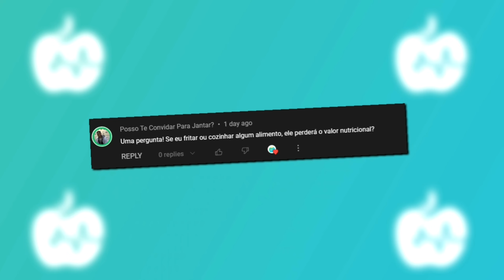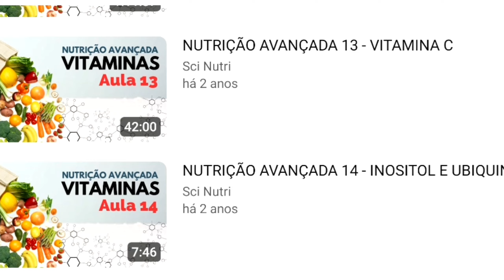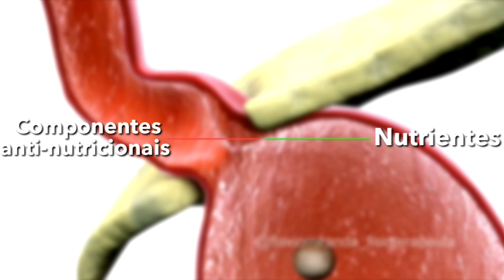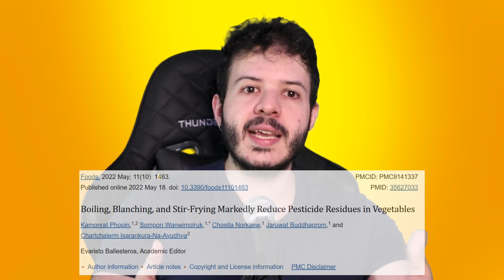PERDE-SE NUTRIENTES AO COZINHAR OS ALIMENTOS?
Aplicativo para Nutricionistas e Estudantes

Ei! Que tal aprofundar seu conhecimento em nutrição e se tornar membro do canal?
Muscle Contest Academy. O maior movimento educacional de musculação e bodybuilding no Brasil. Produzimos conteúdos todo mês por lá!
Cambly. Aprenda inglês de um jeito divertido e eficiente com nativos.
Equipe Sci Nutri
Thumbnail: @handyandzn_
Edição: Ivo Bernardes / @jvdasedits
Roteiro: Ivo Bernardes / @jricardo_cbarreto
Apresentação: Ivo Bernardes